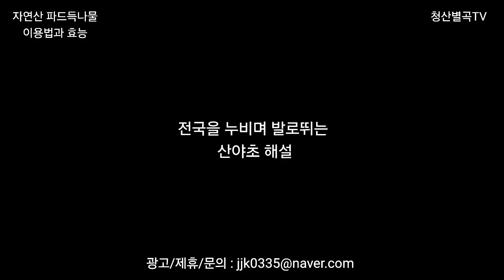철원 계곡에서 만난 파드득나물 이용법과 효능(20240530)